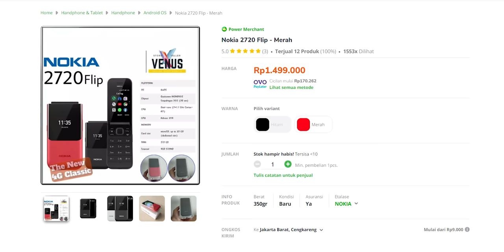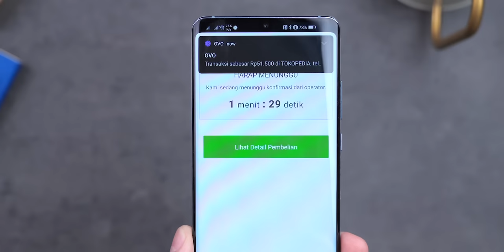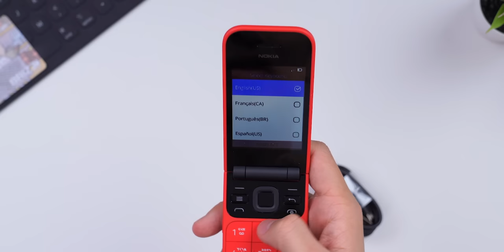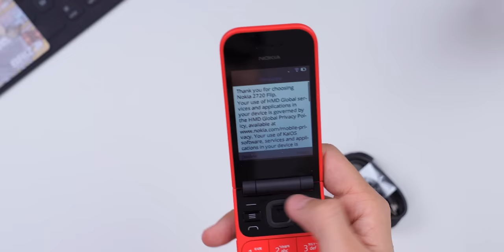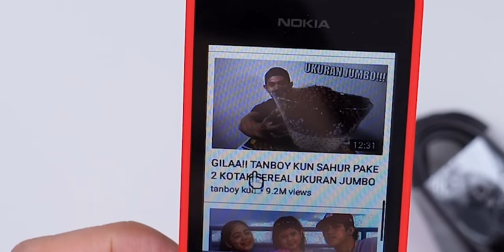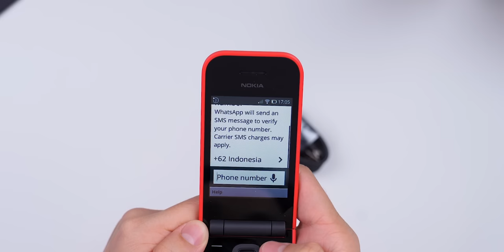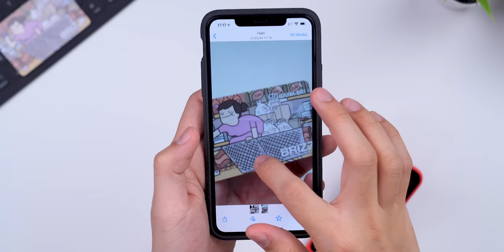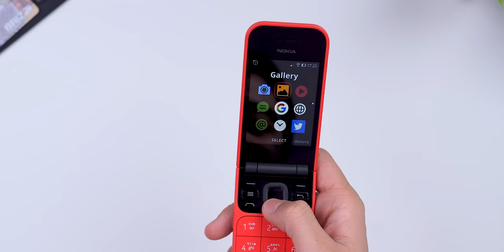Nyobain Nokia 2720, HP lipat yang bisa WA, FB, Youtube, Google Maps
Kenal sama orang yang cocok sama HP ini?